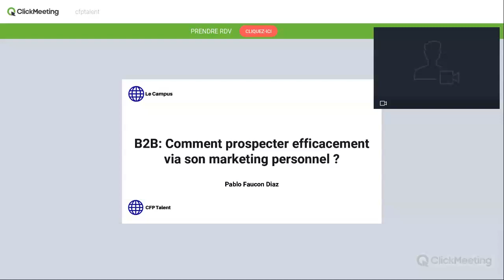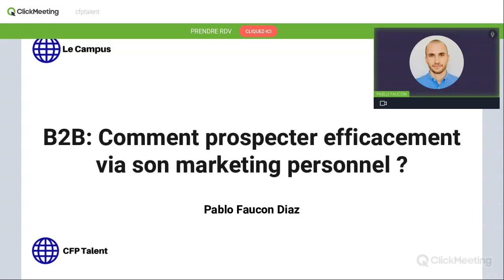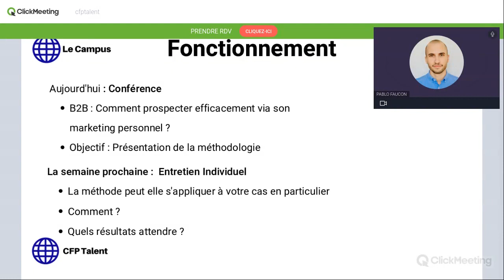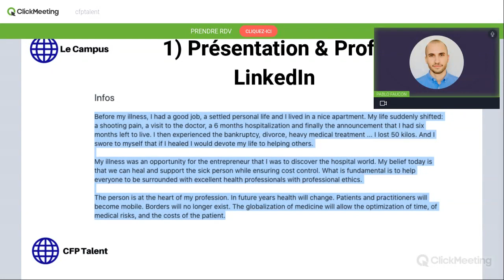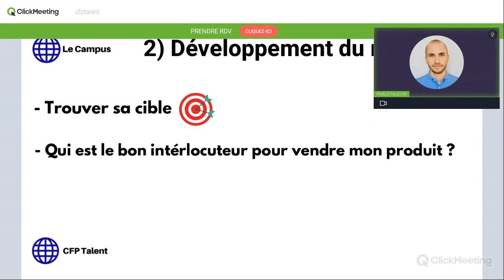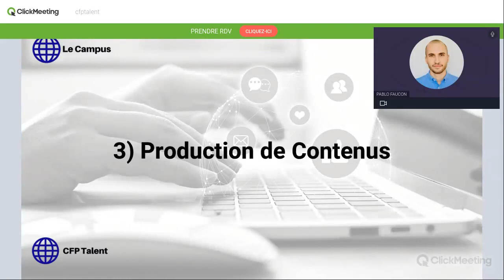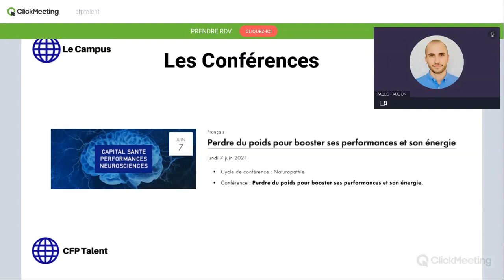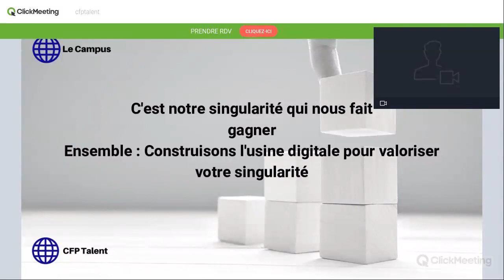Masterclass Prospection B2B - Comment Prospecter efficacement via son Marketing Personnel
Le focus de cette conférence est la Prospection B2B et Marketing Personnel, donc  mettre en avant  une personne en tant que marque pour développer une activité.

L’objectif de ce webinaire est de montrer les différentes étapes pour prospecter efficacement via son marketing personnel en utilisant LinkedIn.

Il est Program Advisor du programme de Prospection Commerciale chez CFP Talent, et conférencier du Campus